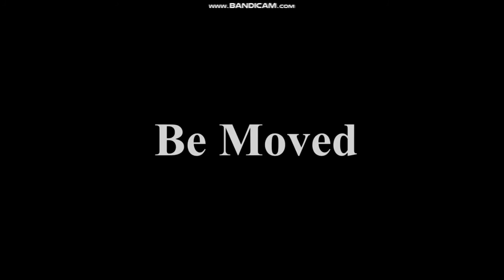Disney/Be Moved/20th Century Fox (2015)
At the end of Minions